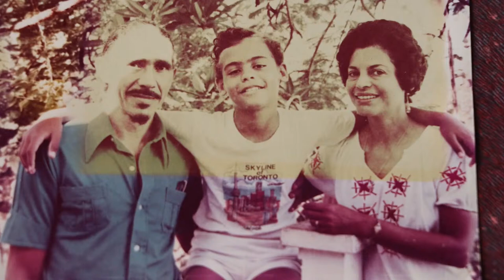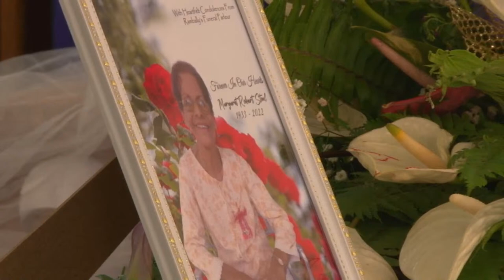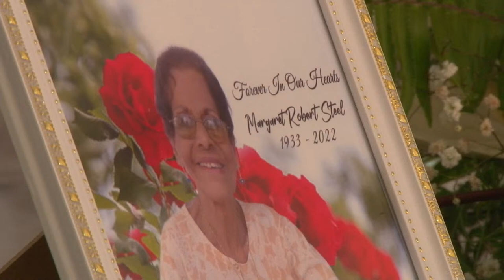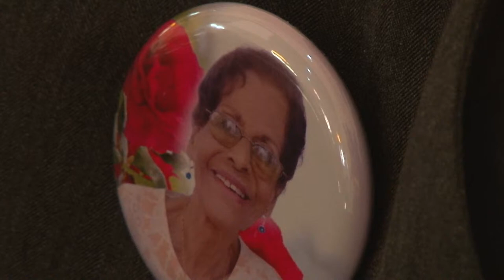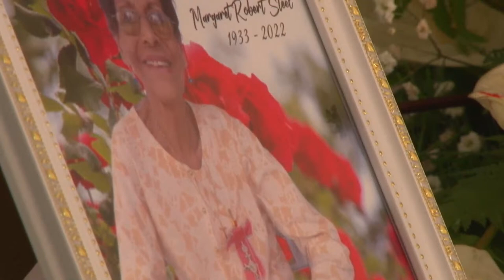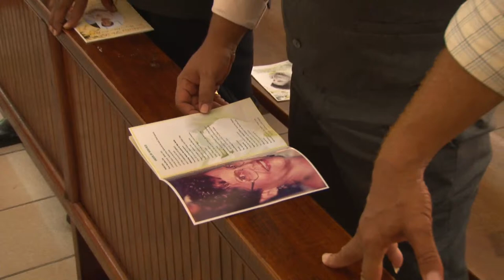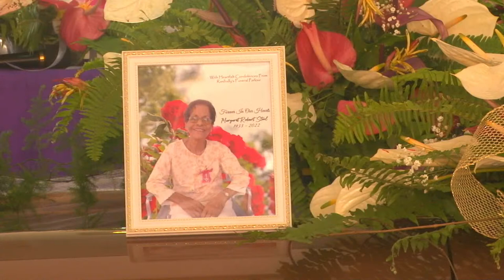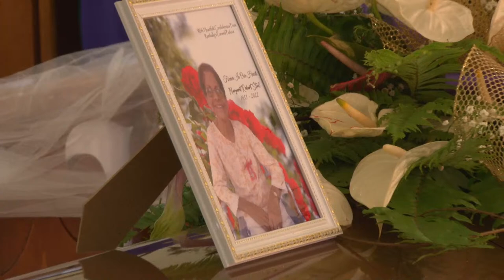Celebrating the Life of Mrs. Margaret Roberts Steele M.B.E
Celebrating the Life of Mrs. Margaret Roberts Steele M.B.E - Monday 15th August 2022 at 1:30 p.m. Methodist Church, Castries.